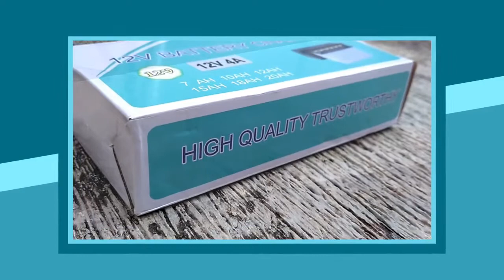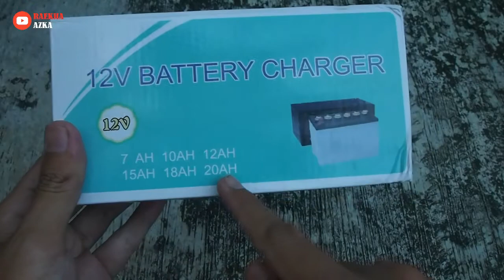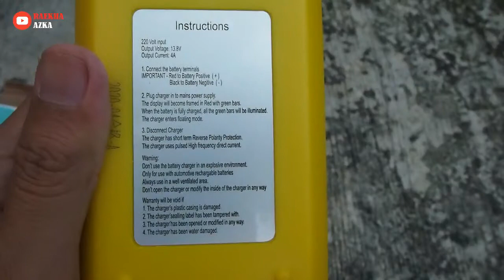Charger Aki Murah 12 volt 4 Ampere | Beneran bisa ngecharge ?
Assalamualaikum

Charger Aki Murah 12 volt 4 Ampere . Yakin bagus? cek it dot

Wassalamualaikum